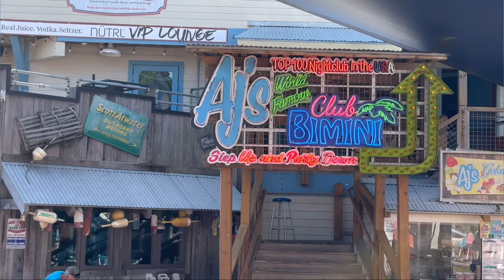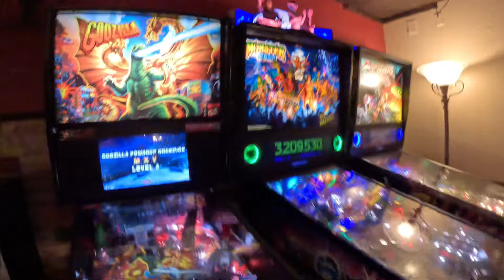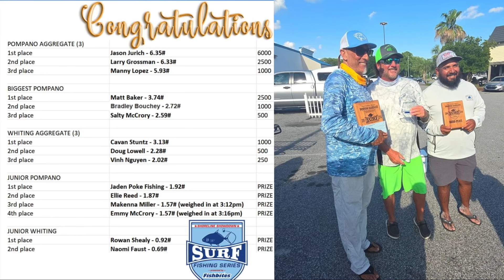What an adventure! Best SURF ANGLER WINS! Fishing in Destin, FL shoreline Showdown / GREAT VID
Trip to Destin, FL to surf fish and support the FISHBITES shoreline showdown tournament series. I stayed in a house with 16 professional surf fishermen and the entertainment was endless.

Thesandmanshop.com  (Sandman float rigs)

Thesinkerguy.com (Sputnik sinkers & surf fishing things)

Floridasurftackle.com (Over the bar rods)

Fishbites.com (best synthetic bait on the market) Pink clam, EZ flea, and Power lime used in this video

Shorelineshowdown.com (tournament details/ registration)

Surfhippiephishing.com (sand spikes and fun fishing accessories)